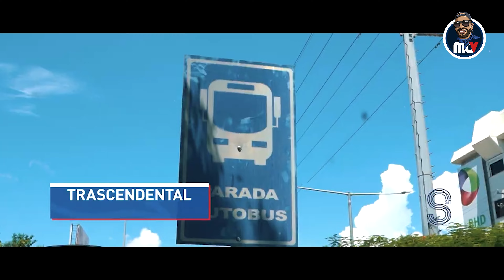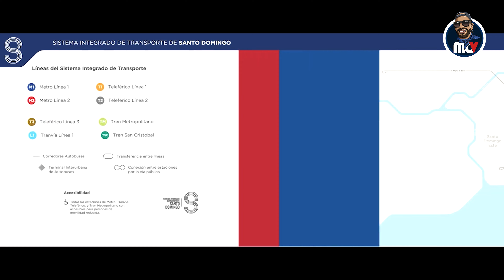🚇 SISTEMA DE TRANSPORTE INTEGRADO | SANTO DOMINGO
Estrenamos nuestra tienda de ropas y accesorios tus compras son de gran ayuda para nosotros poder seguir haciendo recorridos.

En un acto encabezado por el presidente de la República Luis Abinader, se dieron a conocer los detalles del Sistema Integrado de Transporte de Santo Domingo (SIT-SD), que comprende la integración física, tecnológica y tarifaria de diferentes modalidades de transporte masivo.

Durante su discurso, el primer mandatario informó que se trata de una inversión de cerca de 3,200 millones de dólares en el sistema de transporte masivo de Santo Domingo, donde el sector público aportará alrededor de 2,000 millones de dólares que se han identificado en fondos seleccionados para el presupuesto plurianual.

“Esta gran obra representará el mayor esfuerzo para la integración social, donde construyendo un sistema de movilidad inclusivo y universal, que integre a todas las clases sociales en un espacio común en beneficio del medio ambiente y en mejora de la calidad de vida de nuestros ciudadanos”.

Entre ellas se cuenta con el Tranvía de Santo Domingo, la Línea 3 del teleférico que operará en Santo Domingo Oeste, el Tren Metropolitano de Santo Domingo, el Tren de San Cristóbal y la incorporación de intercambiadores urbanos, así como la construcción de 3 terminales urbanas de autobuses.

o desde cualquier video, dando un super like